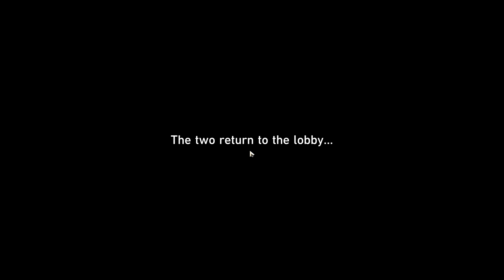Look for the sandpit clue in the treasure room Honkai Star Rail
Look for the sandpit clue in the treasure room Honkai Star Rail game video. Follow this Honkai Star Rail look for the sandpit clue in the treasure room walkthrough guide.